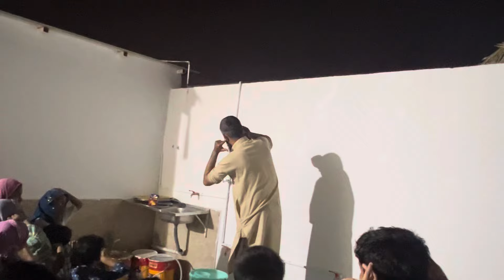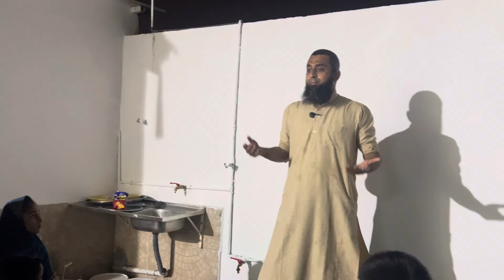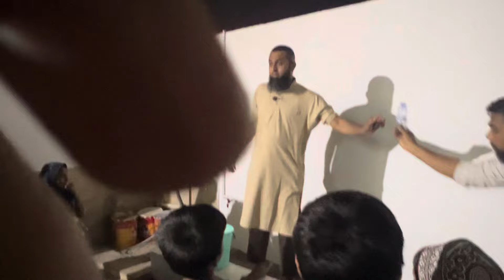ரமலான் ஹிஜ்ரி 1445 சுட்டிஸ் அமர்வு-11 | DEMO WUDHOO | உஸ்தாத் MF அலீ